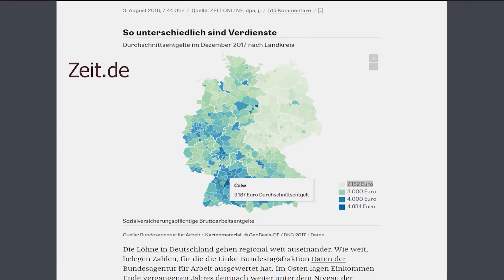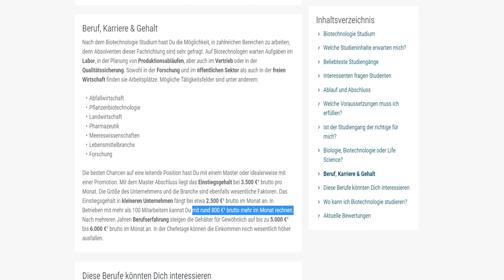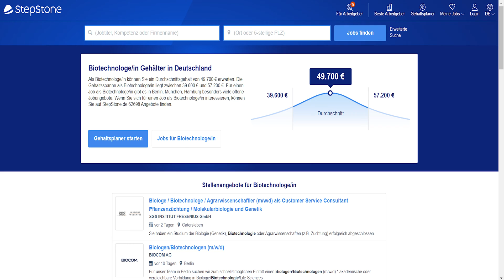🇩🇪 How much money do BIOTECHNOLOGISTS make in GERMANY? Salary of Biotechnologists in Germany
Are you a biotechnologist and want to work in germany? Do you want to go to Germany but have no idea how much do Biotechnologists earn?

In this video i as a biotechnologist in Germany show you how much You can make in germany as a biotechnologists. I will be showing you some official and reliable number and will also give you examples of my friends who work as biotechnologists.

If anything isnt clear, just let me know in coments section.

Thumbs up for Biotech  👍

Video contect:

0:00 Intro
0:47 what does you salary depend on
1:07 salary difference in germany
1:25 salary map of germany
1:49 Starting salary of Biotechnologists
2:20 Salary difference in Biotech industry
3:01 Avg salary in all the states
3:08 Avg salary as a biotechnologist
3:56 Taxes
4:49 Salary of a friend
5:02 Avg German working salary comparison
5:52 Student salary
7:20 Professors
09:28 Signing out